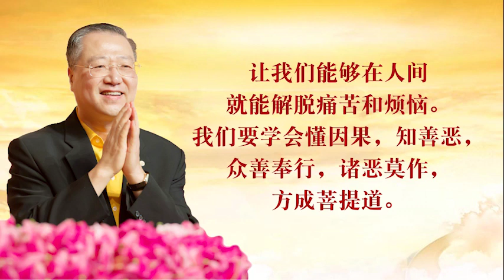纪念释迦牟尼佛成道日2021年师父开示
纪念释迦牟尼佛成道日
2021年师父开示

各位佛友们大家好！今天是1月20日，是农历十二月初八，是我们伟大的佛祖释迦牟尼佛的成道日，又称佛的成道日。所以民间又称为腊八节，就是佛祖释迦牟尼佛在菩提树下修行成佛的日子。
据佛经记载，我们伟大的佛陀为了寻求人生的真谛与生死解脱，毅然舍弃王位，出家修道。佛陀来到了岸边一棵毕波罗树下，发誓“今若不证无上菩提道，宁可碎此身而终不起于座”！经过七天七夜的思考，我们伟大的佛陀终于豁然大悟，认识了人生痛苦的原因以及灭除痛苦的方法，对宇宙人生真实的含义有了彻底的觉悟，这就是我们所说的“成佛”和“成道”。
在今天这么一个伟大的佛陀成道的日子里，我们要缅怀伟大的佛陀将宇宙的真谛告诉我们，让我们能够在人间就能解脱痛苦和烦恼。我们要学会懂因果，知善恶，众善奉行，诸恶莫作，方成菩提道。我们要学习伟大的观世音菩萨的慈悲，走上菩提道，让佛法能够在人间到处开花结果，沿着佛陀的脚步一直走向无上正等正觉。
希望佛友们好好努力。今天就给大家开示到这里，谢谢！
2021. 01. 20